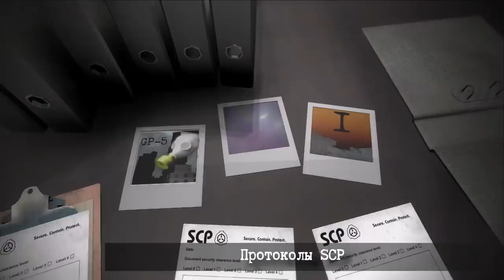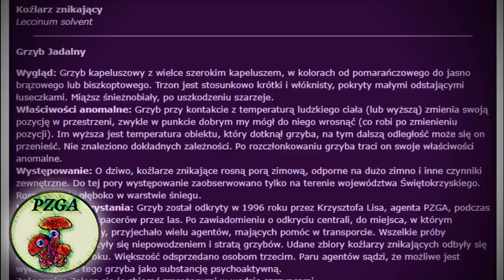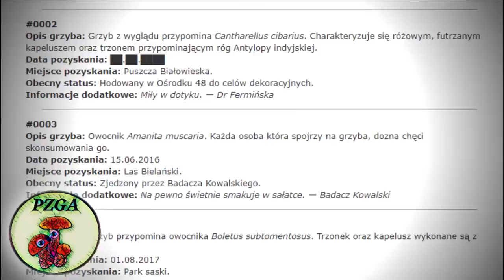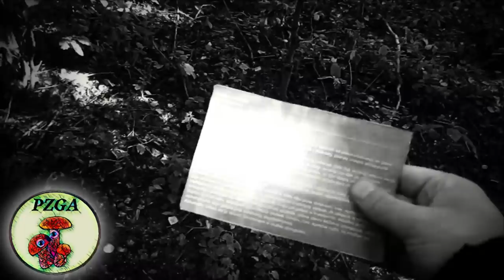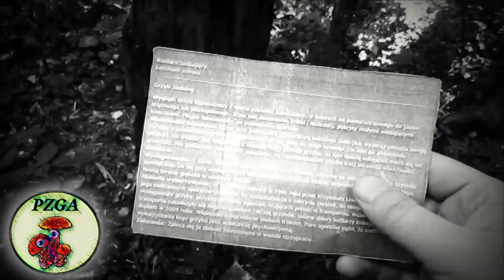Заговор польских грибников - ПСАГ